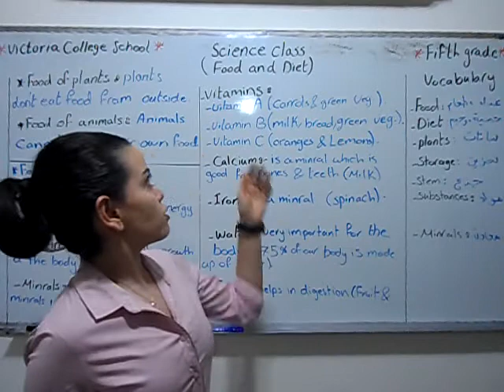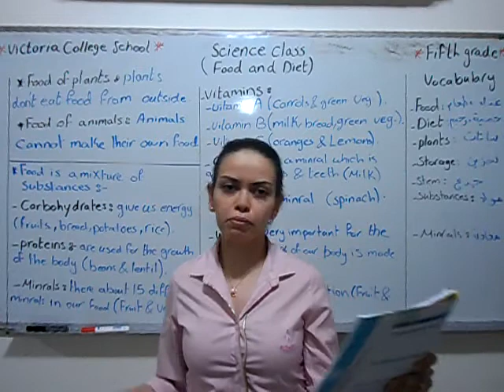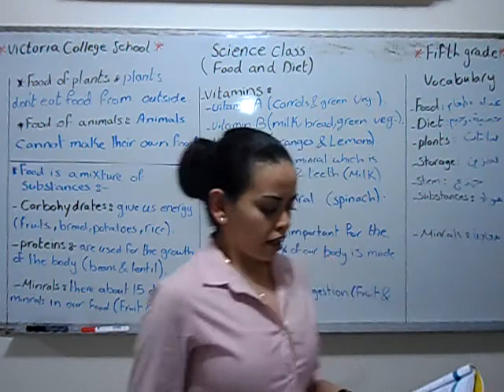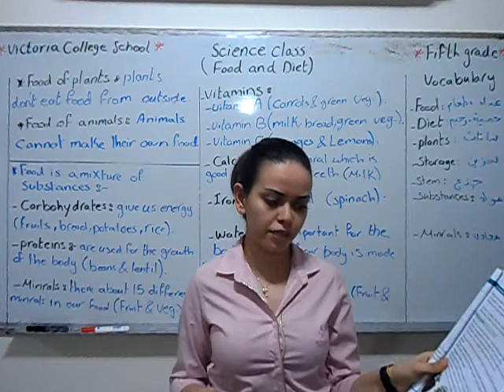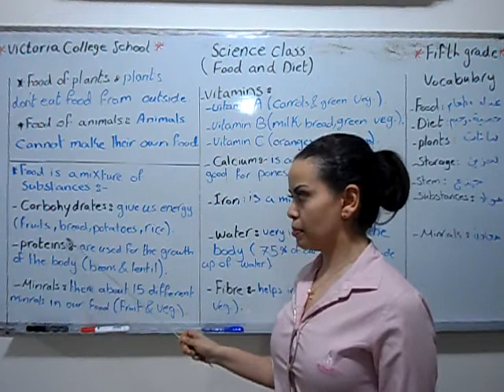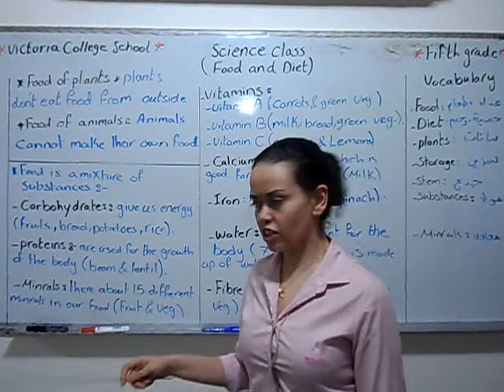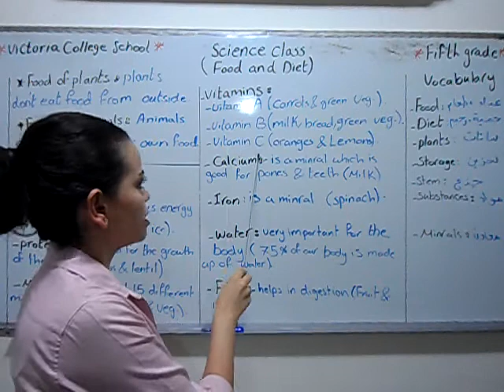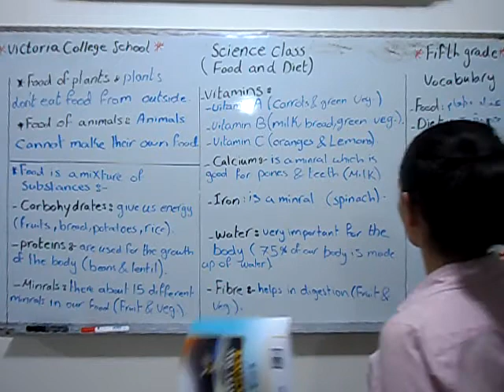Science Class Fourth Grade Balanced Diet